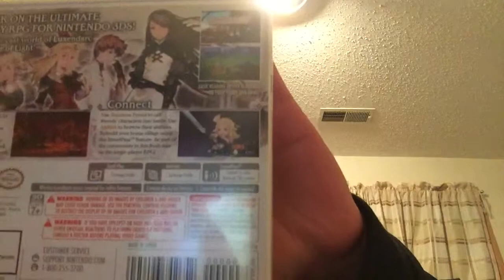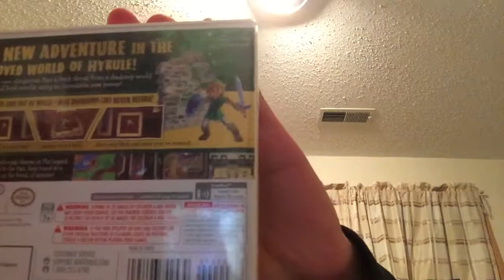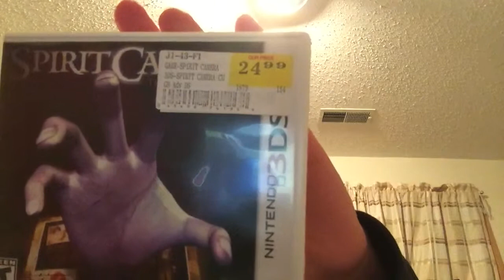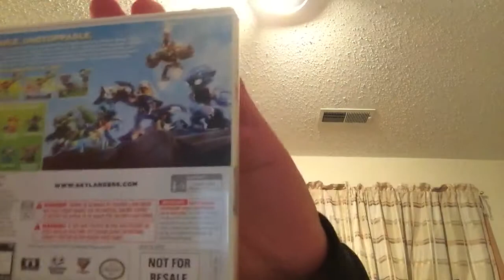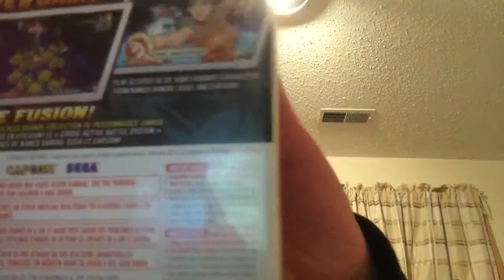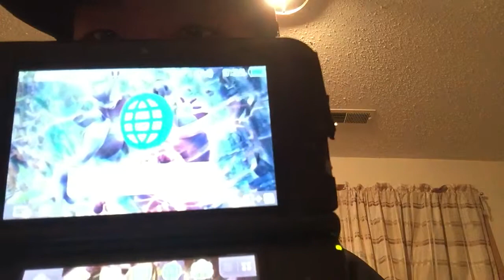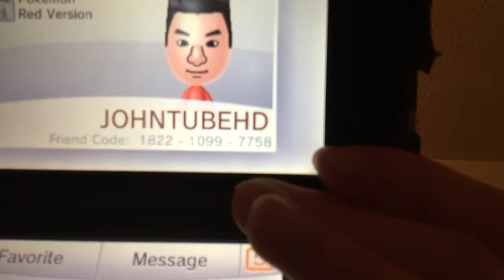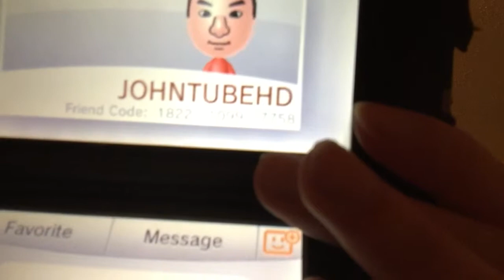My Nintendo 3DS Collections And Friend Code..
Hey Guys Today I'm Going To Show You My Nintendo 3DS Games And My Friend Code: 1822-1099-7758